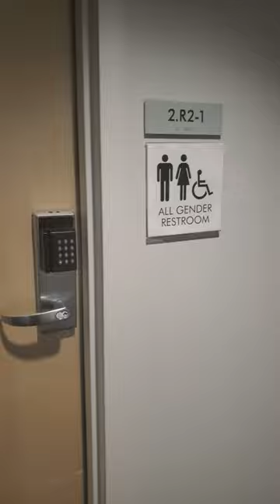Guadalupe Hall Tour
Guadalupe Hall is the newest resident hall on campus at the University of Texas at San Antonio! Built with Student Success in mind, Guadalupe offers multiple academic meetings spaces, hangout spaces, and even a coffee shop on the first floor! The units feature a shared bedroom with a shared bathroom pod.